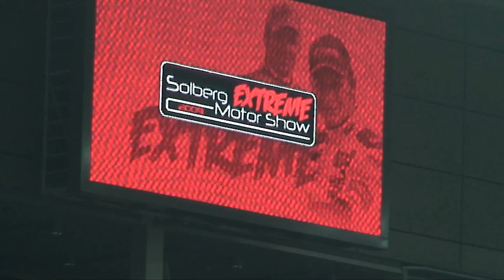Henning Solberg vs Petter Solberg at Solberg Extreme MotorShow (Telenor Arena)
Henning and Petter racing on the indoor arena during their Extreme MotorShow. Great show and amazing driving skills. Turn up the volume! Please share.